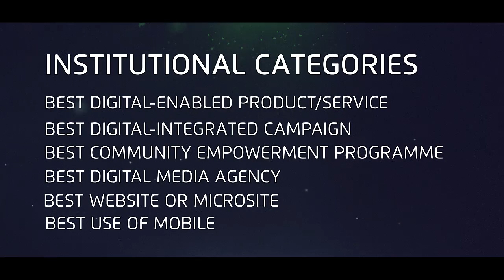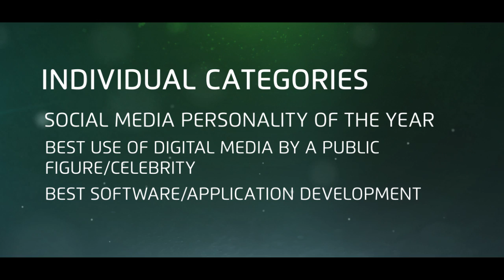MAIN COMPOSITION 00059